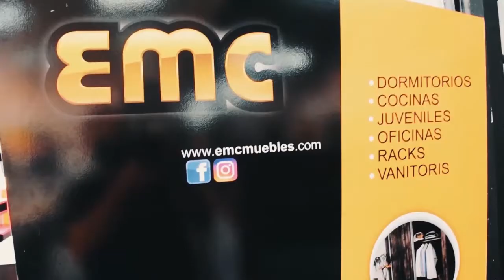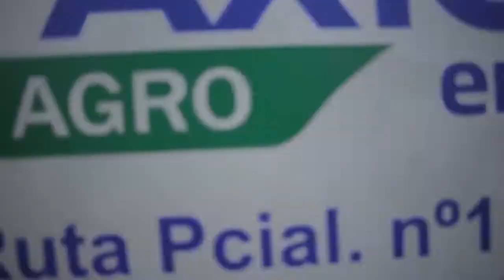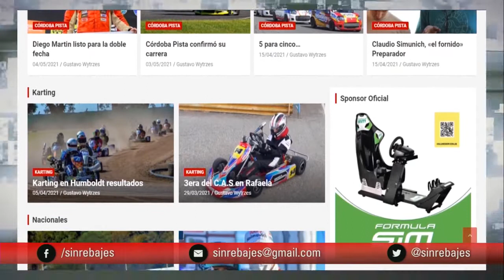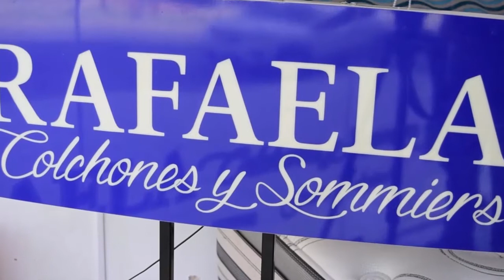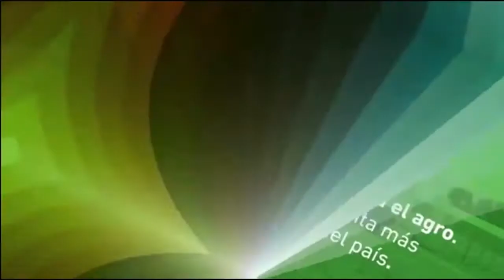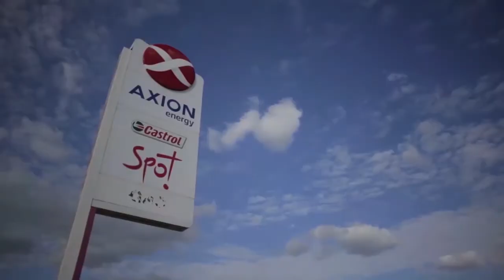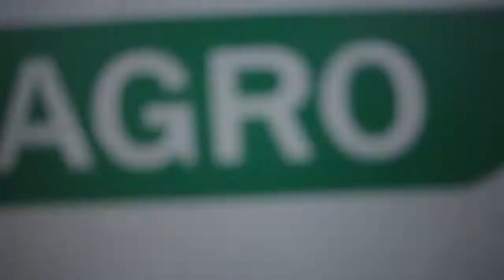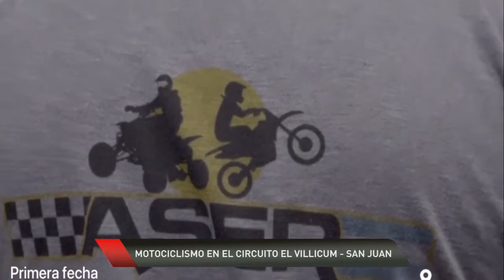Programa 141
Córdoba pista en Alta Gracia.
Turismo Carretera en Paraná.
Motociclismo en el Villcum.